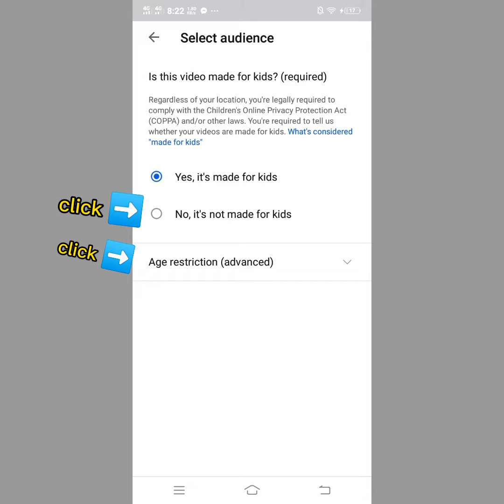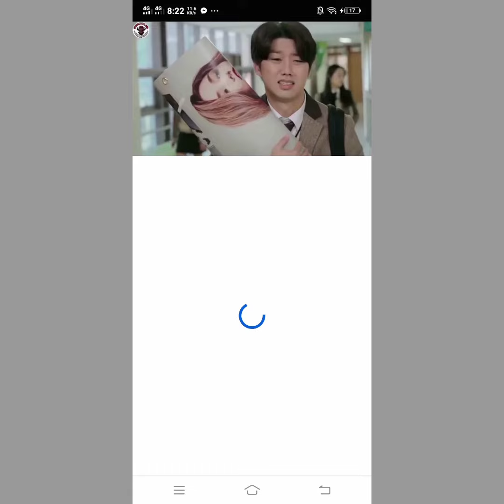how to turn on the comment off